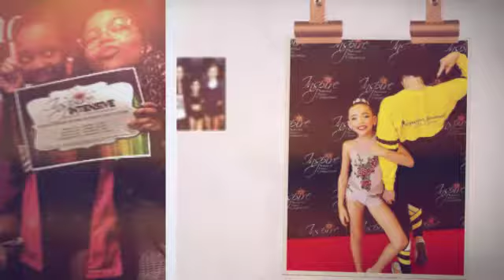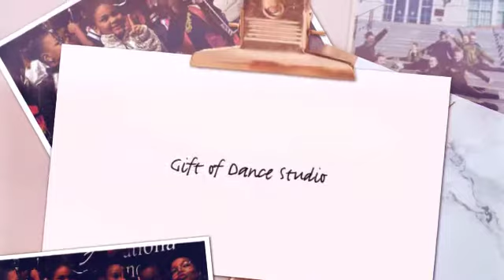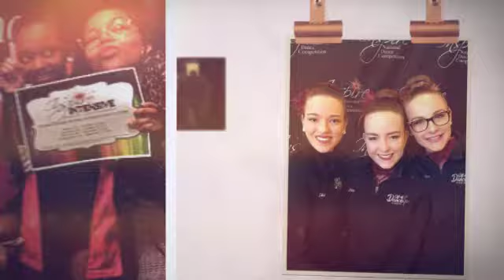Charlotte, NC ~ February